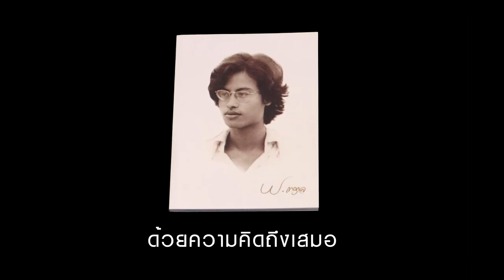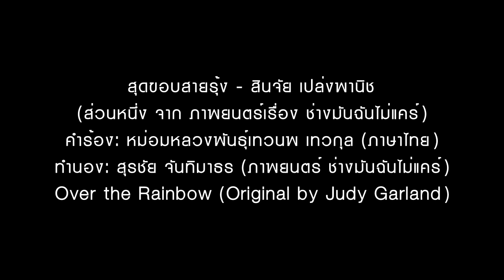สุดขอบสายรุ้ง - สินจัย เปล่งพานิช (2022)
In Memory of M.L.Bhandevanop Devakula
50 วันของการจากไปของ หม่อมน้อย หม่อมหลวงพันธุ์เทวนพ เทวกุล

เพลงนี้จัดทำขึ้นด้วยความระลึกถึง "หม่อมน้อย" ด้วยความตั้งใจ.. ข้าพเจ้าได้ยินเพลงนี้ครั้งแรกในงานสวดพระอภิธรรมศพ เป็นทำนองเพลงที่คุ้นหูอย่าง Over the Rainbow - Judy Garland แต่ครั้งนี้ได้ยินเนื้อเพลงเป็นภาษาไทยและขับร้องโดยคุณนก สินจัย  ทราบจากคุณสินจัยว่าเพลงนี้เป็นเพลงที่หม่อมน้อยชอบมากและท่านเป็นคนแปลเนื้อเพลงเพลงนี้เป็นภาษาไทยเองทั้งหมด อีกทั้งได้นำเพลงนี้มาใส่ไว้ในตอนหนึ่งของภาพยนตร์และละครโทรทัศน์เรื่องช่างมันฉันไม่แคร์ด้วย

ด้วยเหตุนี้จึงตั้งใจชักชวนเพื่อนๆสมัยเรียนมาร่วมสร้างสรรค์บทเพลงนี้อีกครั้งแบบมือสมัครเล่น โดยเรียนเชิญคุณนก สินจัย ผู้เป็นต้นฉบับมาขับร้องเพลงนี้อีกครั้ง โดยมีรูปภาพประกอบเป็นภาพถ่ายเมื่อครั้งหม่อมน้อยกำกับภาพยนตร์และละครโทรทัศน์เรื่องนี้ ต้องขอขอบคุณคุณสินจัยมา ณ ที่นี้ด้วยนะคะ

ขอมอบเพลงนี้ให้กับคุณสินจัย และขอเป็นหนึ่งส่วนเล็กๆที่ได้ส่งต่อความภาคภูมิใจในผลงานของคุณลุงต่อทุกคนผู้มีใจรักในภาพยนตร์และละครโทรทัศน์เรื่องช่างมันฉันไม่แคร์และบทเพลงนี้อีกครั้งด้วยความเคารพรักค่ะ

ด้วยความรักและคิดถึงเสมอ
ณพอาภา เทวกุล ณ อยุธยา
3 พฤศจิกายน 2565

สุดขอบสายรุ้ง - สินจัย เปล่งพานิช  (ส่วนหนึงในภาพยนตร์ เรื่อง ช่างมันฉันไม่แคร์)
จากเพลง Over the Rainbow - Original by Judy Garland
เนื้อร้อง: Yip Harburg    ทำนอง:    Harold Arlen
คำร้อง: หม่อมหลวงพันธุ์เทวนพ เทวกุล (ภาษาไทย)
เรียบเรียง: สุรชัย จันทิมาธร ( ภาพยนตร์ ช่างมันฉันไม่แคร์)

แห่งไหน ไกลสุดขอบสายรุ้ง โอ้ ฟ้าไกล
เปรียบเหมือน แดนที่เราเคยฝันไป อยู่ในใจเสรี

แห่งนั้น ไกลสุดขอบสายรุ้ง ฝากฟ้าคราม
แล งดงาม ด้วยแสงทองของความ ที่จริงใจนิรันดร์

ฉันอยากสัมผัสละอองของดาว
พร่างพราวนภา เหนือปุยเมฆไกล ไกลโพ้นโลก
ไร้ โศก มลาย เคล้ากับสายลม พร่างพรมละออง
ของความเข้าใจ รวมใจเรา สองมั่น

แห่งนั้น เราจะโบกปีกบิน ข้ามรุ้งงาม
ไม่ท้อ ยาม ยากอันแสนทุกข์ทน จะฝ่าทนข้ามไป

Music & Video Credit:

Vocal: Sinjai Plengpanich
Violin: Chatchawaet Makvimol
Flute: Yotsaphon Khumchan
Piano: Nontawat Jitumpai
Recording at: Y25 Music Space
Mixed & Mastering : Rawee Kangsanarak
Music Arrangement & Video : Yui Devakula